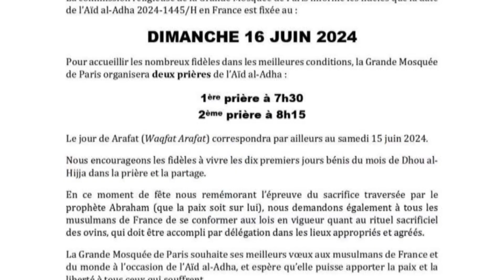SUASANA MENJELANG DAN PERAYAAN IDUL ADHA DI CASABLANCA MAROKO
Semoga Berkenan
Terimakasih